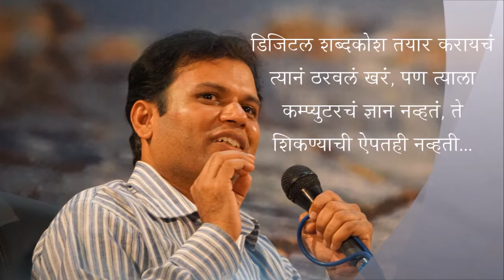जिद्दीचा शब्दकोश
आई-वडील निरक्षर असलेला एक मुलगा केवळ जिद्दीच्या जोरावर एका लहानशा खेड्यात राहून शिक्षणाला सुरुवात करतो. घरची गरिबी, इंग्रजी भाषेचा न्यूनगंड, कम्प्युटर कशाशी खातात याचा गंध नाही, तब्येतीचे अनेक प्रश्न या सगळ्यांशी लढत, अफाट परिश्रम करत सुनील खांडबहाले नावाचा मुलगा आपल्या जिद्दीनं या सगळ्या परिस्थितीवर मात करतो, ऑनलाइन शब्दकोश तयार करतो नि जगावर कसं राज्य गाजवतो, याची प्रेरक गोष्ट... ‘अनवट वाटेवरचे वाटसरू’ या सदरात... आज वाचू या प्रसिद्ध लेखिका दीपा देशमुख यांच्या लेखणीतून...

दर १५ दिवसांनी, गुरुवारी प्रसिद्ध होणाऱ्या ‘अनवट वाटेवरचे वाटसरू’ या लेखमालेतील सर्व लेख एकत्रितरीत्या या लिंकवर उपलब्ध आहेत.